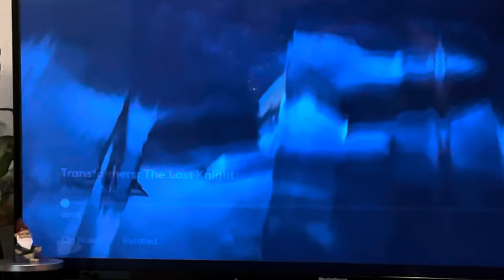Birthday Vlog 12/29/23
Thank you all for the Birthday Wishes, it was a good one☝🏼 Glad to see another year to give y’all BANGERZZ!!

Thanks for the support, love y’all 🤘🏽🧡